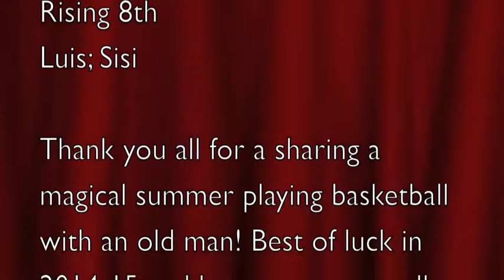AIM HIGH 2014 - Rising Basketball Players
As part of an activity under the Aim High Summer Program, a group of rising Middle School students take on basketball for five weeks.